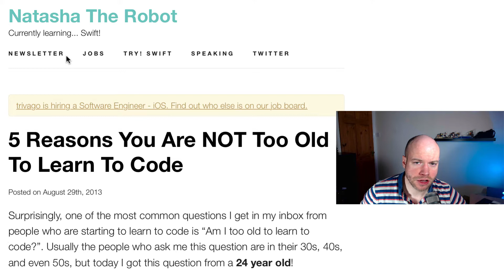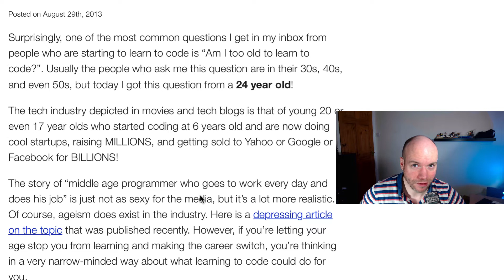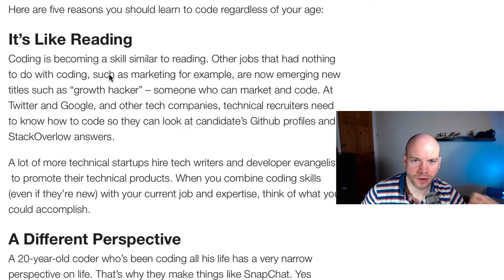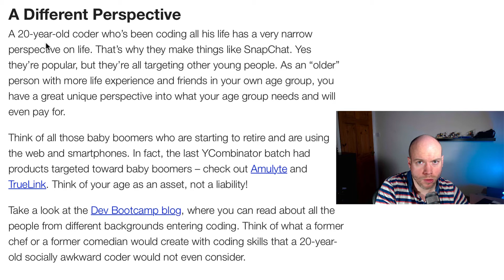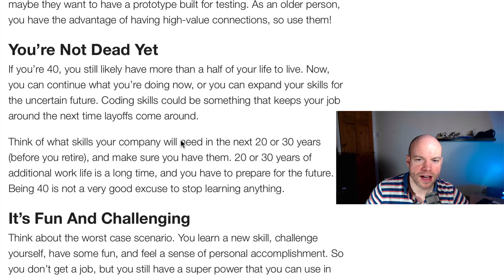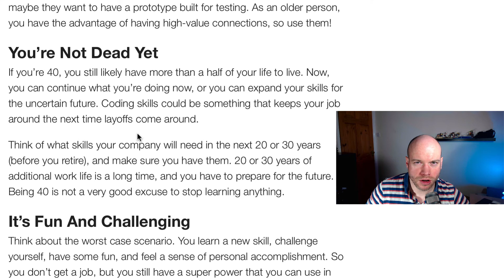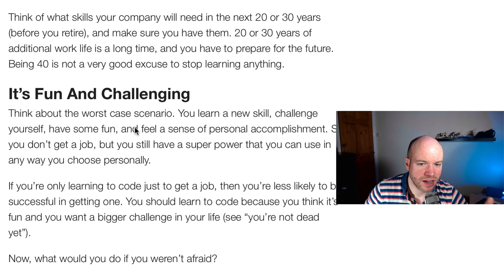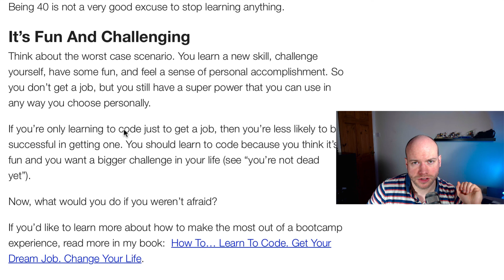Am I Too Old To Be A Web Developer | Web Chat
I've was recently asked if 27 is to too old to become a web developer.
I've also seen lots of questions about web development and age. The fear is that you will never be as good as those younger web developers that started out from school or university.
Well I don't think that is the case.
Age shouldn't be a limiting factor on your web development career.
Here is my talk on the subject.

This is a web development chat from the How To Code Well series.

Other links web development chats and tutorials

GET EARLY ACCESS TO FUTURE VIDEOS & TUTORIALS

RECOMMENDED PROGRAMMING RESOURCES

Python Crash Course
PHP Web Services: APIs for the Modern Web
Responsive Web Design with HTML5 and CSS3

FOLLOW ME

MY TALKS

VIDEO SETUP

Nikon D5300 Camera
Logitech HD Pro Webcam C920
CRAPHY Photography Studio Lights
Rode Procaster Microphone
Rode VideoMic Pro